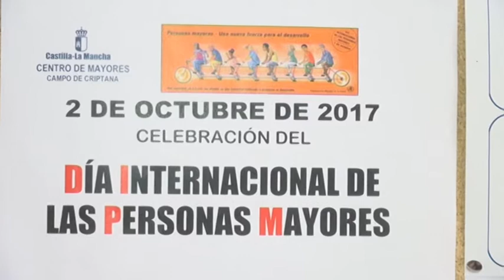Celebración Día Internacional Personas Mayores